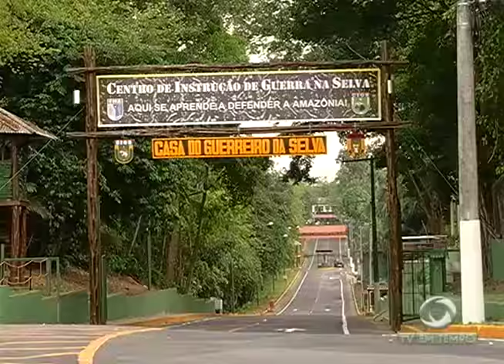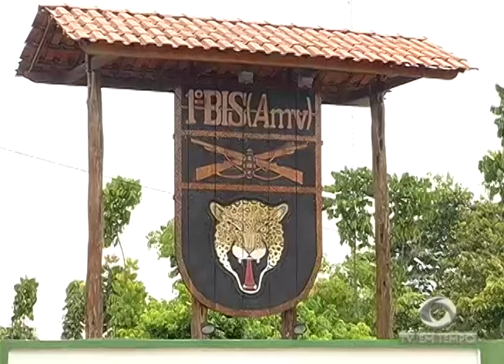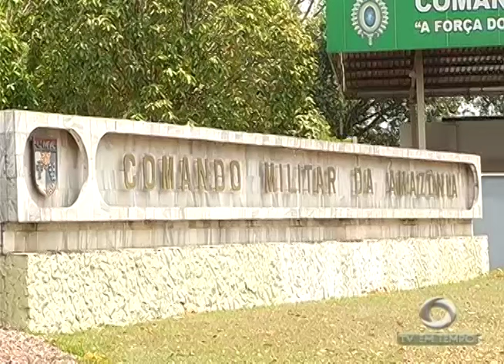Desfile Militar este ano de 7 de Setembro não deve ter a Exposição de Animais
01º BLOCO JORNAL 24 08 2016 - Desfile Militar este ano de 7 de Setembro não deve ter a Exposição de Animais